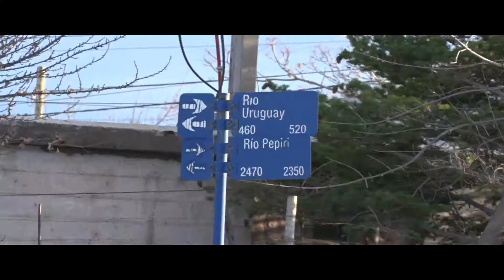El operativo de limpieza puerta a puerta está en Sapere y el lunes se muda a Mariano Moreno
Entrevista a Cristian Haspert, subsecretario de Limpieza Urbana.